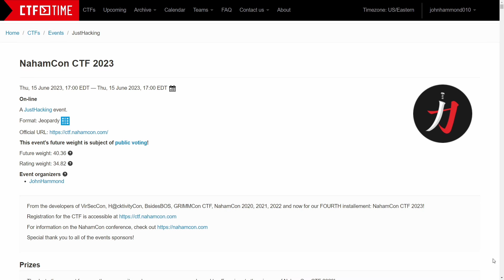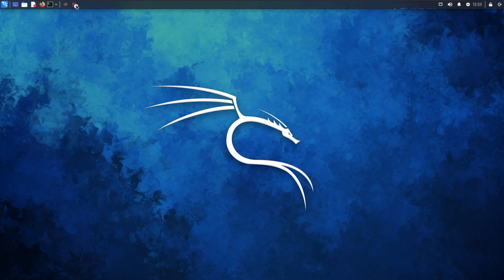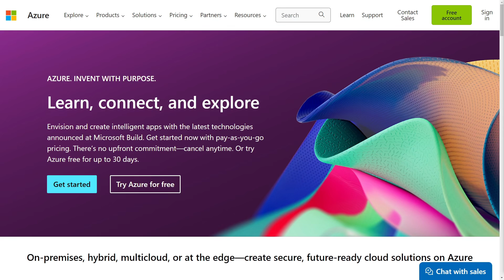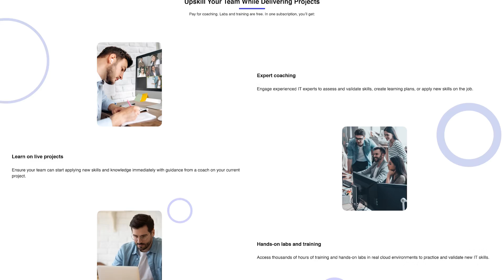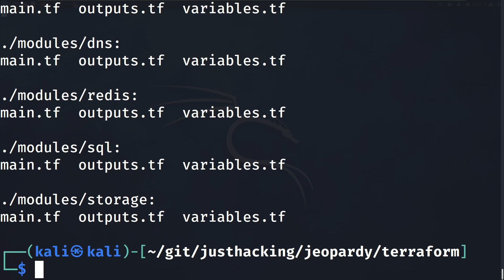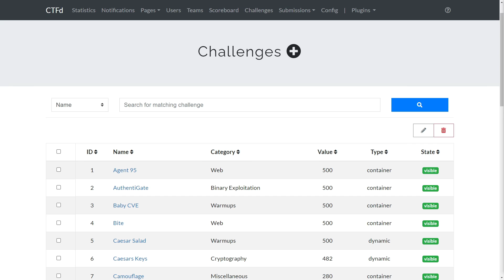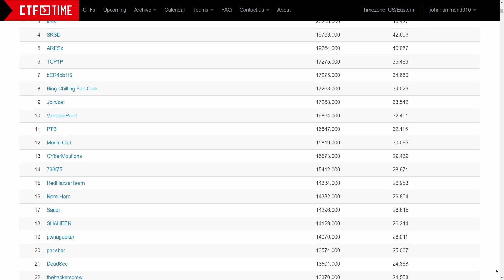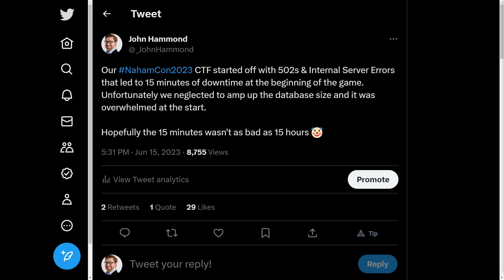Scale Your Cloud Infrastructure (Hosting CTFs)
|| Check out all that Cloud Institute has to offer!